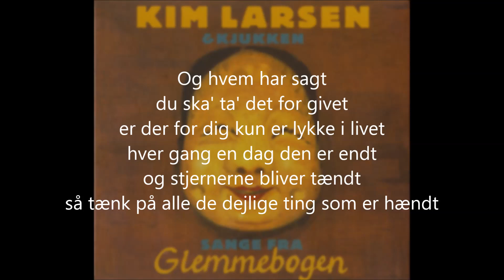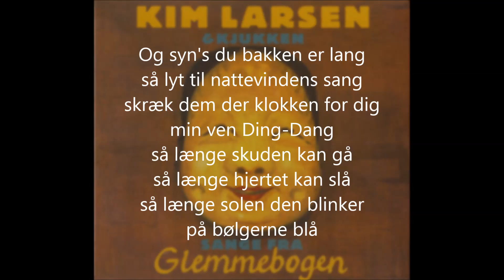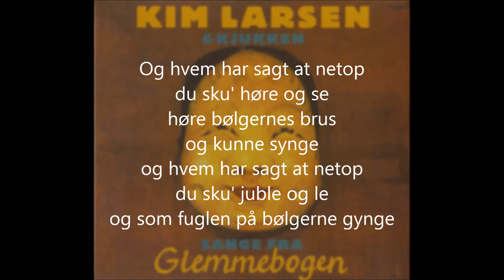Kim Larsen - Så længe skuden kan gå - m. tekster